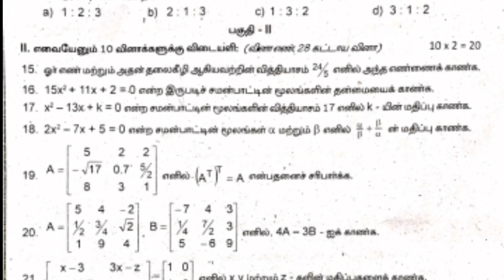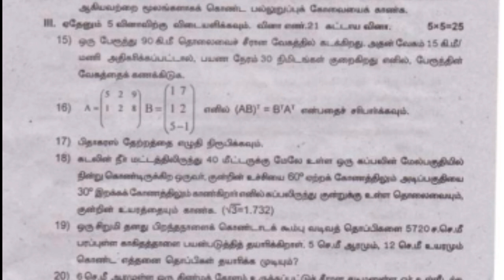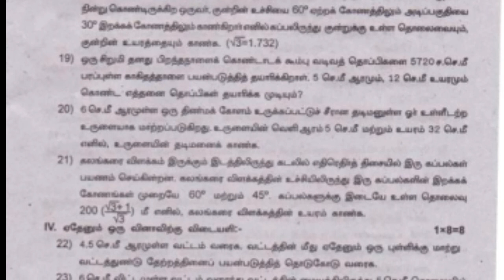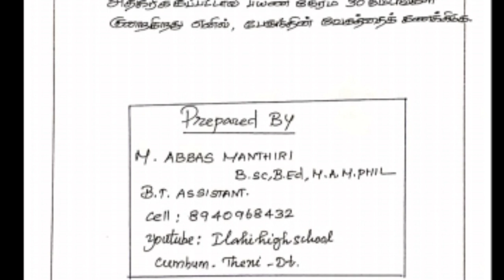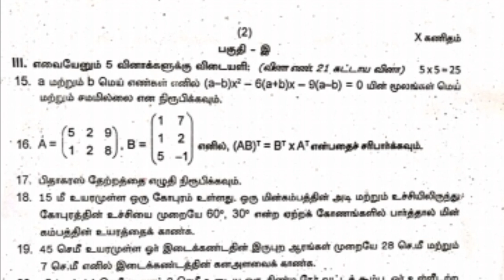10 th MATHS SECOND MIDTERM COLLECTIONS OF QUESTIONS NEW SYLLABUS FOR TM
10 th MATHS SECOND MIDTERM COLLECTIONS  OF QUESTIONS NEW SYLLABUS FOR TM

10 th MATHS SECOND MIDTERM COLLECTIONS  OF QUESTIONS NEW SYLLABUS FOR TM :